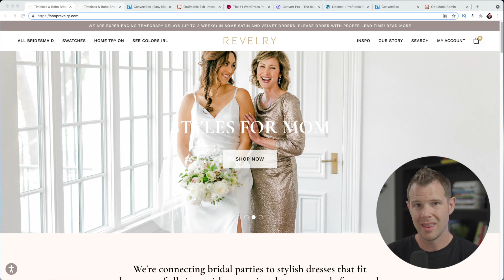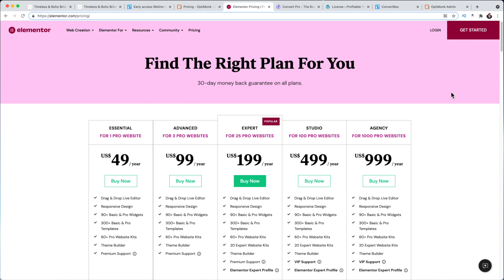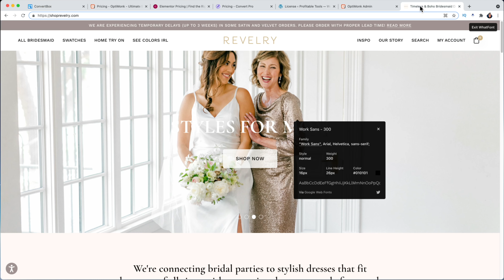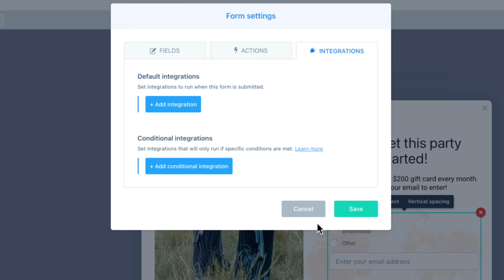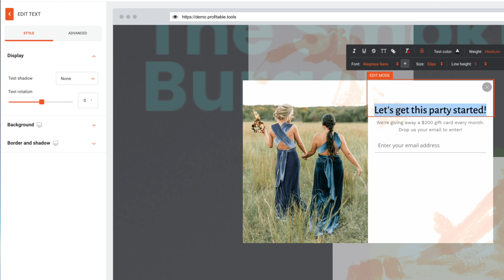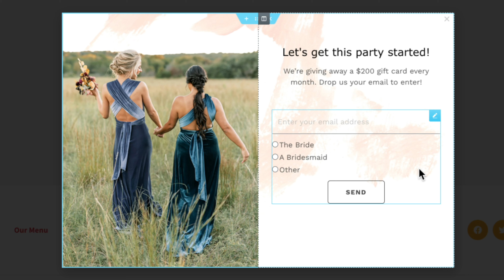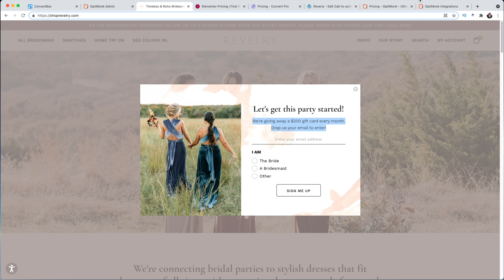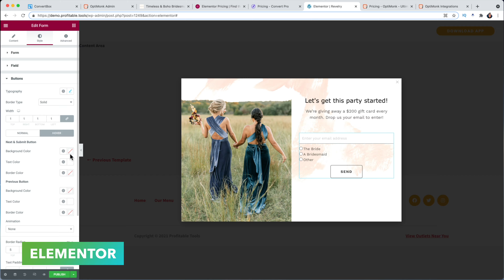The Best Pop-up Builder For Ecommerce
In this video, I'll be comparing 4 popular tools for building pop-ups by replicating a booming e-commerce store's primary lead gathering asset.

Recommended Hosting:
Cloudways - best for 1-10 websites and some technical ability(code daveswift saves $10)

Recommended Themes
Astra - tried and true. I've been most of my sites using Astra
Free version in the WordPress repo.

Hello Elementor - This theme is totally bare bones and meant for Elementor Pro power users.

Generate Press - My favorite theme if you're a Gutenberg fan.

Video Editor: Judd Tolosa

00:00 - Intro
01:30 - Convertbox
02:11 - Optimonk
03:13 - Elementor
03:57 - Convert Pro
04:44 - Copying Assets
05:42 - Building in Convertbox
07:11 - Convertbox Results
10:04 - ConvertBox Pros
10:26 - Building in Optimonk
14:38 - Optimonk Results
15:41 - Building in Elementor
17:07 - Elementor Results
18:14 - Building in Convert Pro
22:03 - Convert Pro Results
22:38 - A/B Testing
23:20 - How To Decide Which Is Right For You
24:01 - Final Thoughts